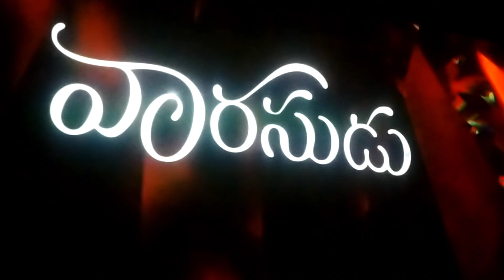కనుమ శుభకాంక్షలు 🥳| kanuma spacial vlog full 🌝 enjoyment movement's vlog|celebration's💫 with frnd's🥳